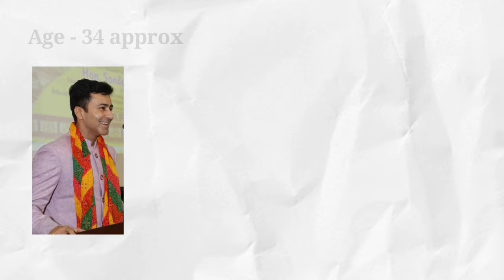Krishna Bharadwaj Lifestyle | Biography | Age | Family | Tenali Rama Actor | Dhruv Tara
Tenali Rama, Tenali Rama Actor, Tenali Rama Cast, Krishna Bharadwaj, Krishna Bharadwaj lifestyle, dhruv Tara cast, dhruv Tara actor, Krishna Bharadwaj biography, biography, lifestyle, Hindi, dhruv Tara mahavir